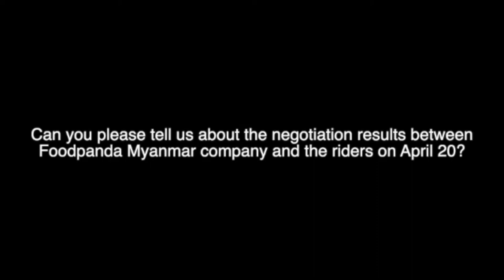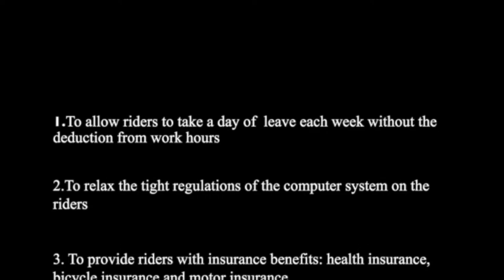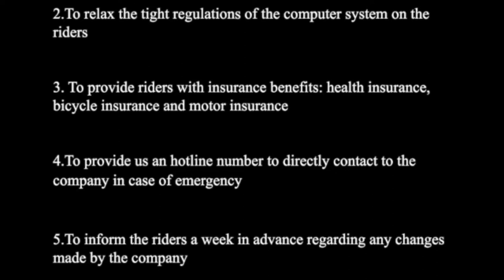Riders at Foodpanda Myanmar update on Wildcat strike (April 2022)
Riders at Foodpanda Myanmar went on a self-organized strike in March 2022 after cuts in wages
In this video they give an update after a meeting with the management on April 20th.
Foodpanda belongs to Delivery Hero based in Berlin (Germany).

The struggle continues.